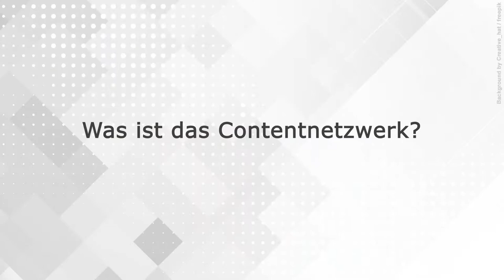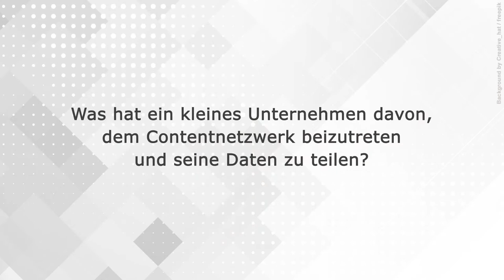Interview mit Jan Hoffmann, TMB Tourismusmarketing Brandenburg, Chancen des Datenmanagements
Sie möchten nähere Informationen zum Thema "Data Management" erhalten? Direkt zum Online-Kurs, der dieses Thema behandelt, kommen SIe

Original-Video:
Titel: „Interview mit Jan Hoffmann, TMB Tourismusmarketing Brandenburg, Chancen des Datenmanagements“